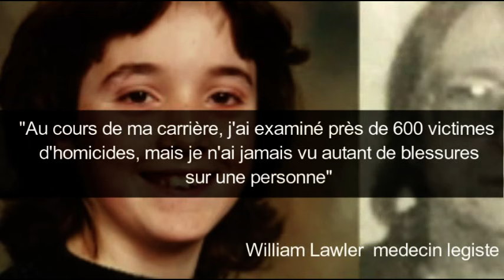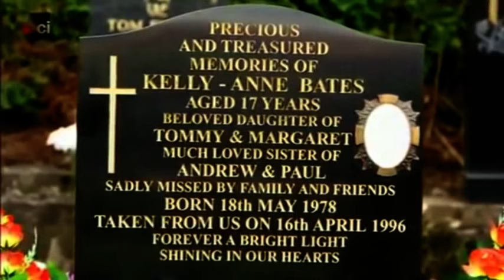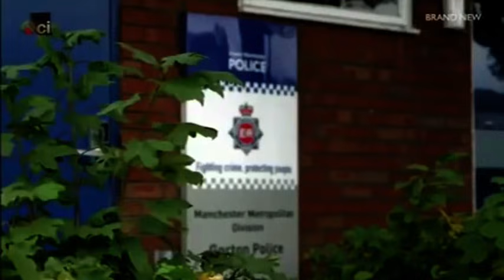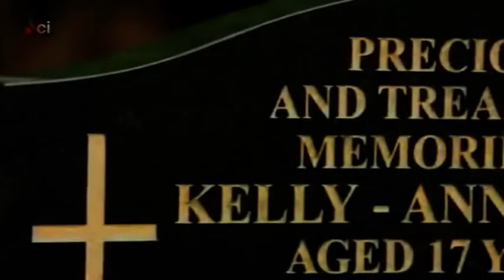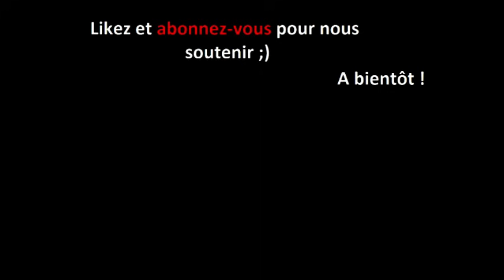Le féminicide de Kelly Anne Bates / L’enfer des violences conjugales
Ce que va vivre cette adolescente est à peine croyable. Elle sera torturée inlassablement… ce faits divers choc a passionné l’Angleterre et surtout relancé sur la place public un débat encore tristement d’actualité celui les violences conjugales.

Cette vidéo peut-être difficile à regarder mais elle est le témoin glaçant de celle qui est devenu le symbole des maltraitances conjugales.

Aujourd’hui la Triste Histoire de Kelly Anne Bates

youcrime est une chaîne de faits divers.

Chaque semaine nous postons 2 vidéos (mardi et samedi 14h30).

Nous vous fournissons :

- des crimes qui font l'actu,
- des portraits de célébrités qui ont connues des fins tragiques,